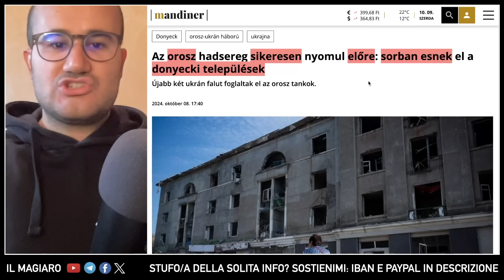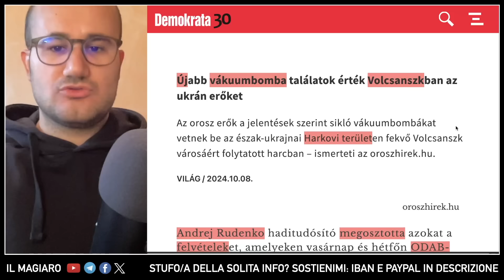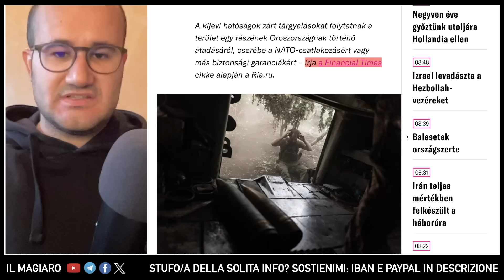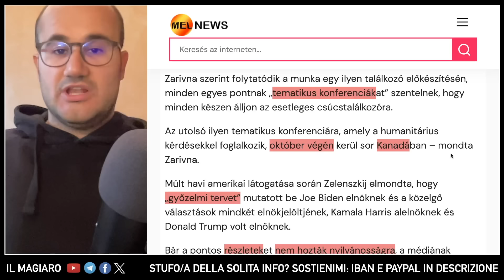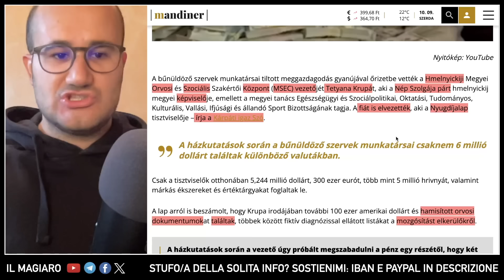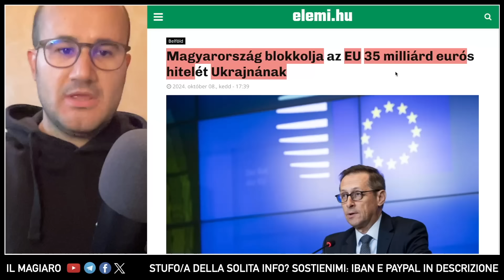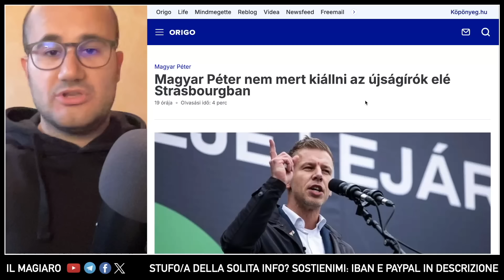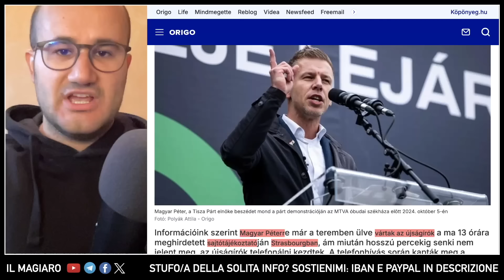"KINZHAL SU BASE F-16 PIÙ GRANDE" Russia risponde all'attacco in Crimea. DNR: "cadono roccaforti UA"